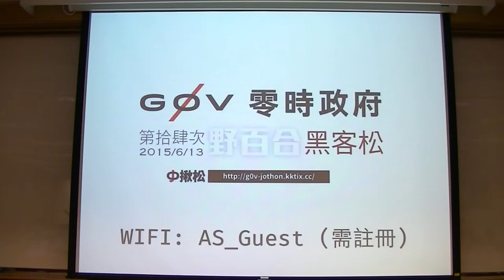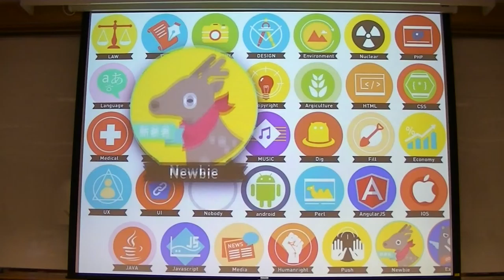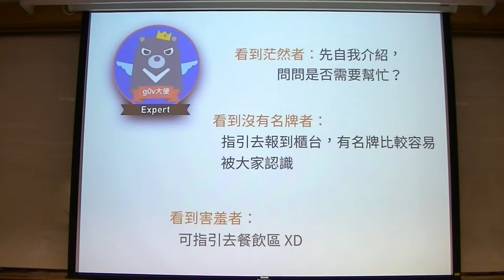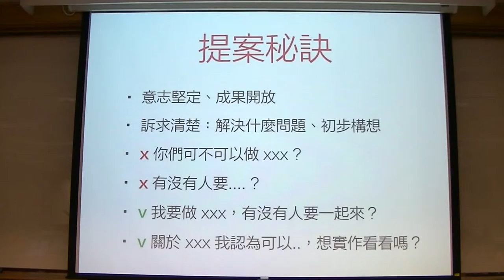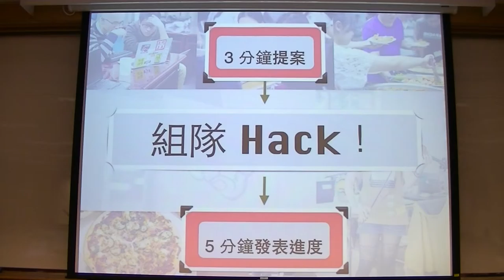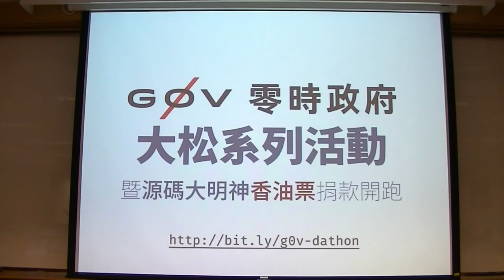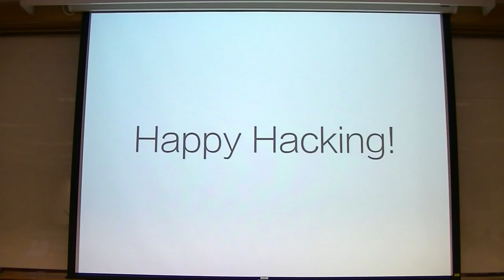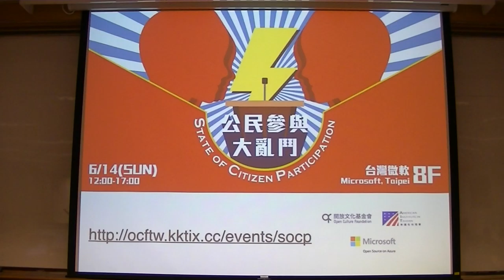g0v tw hackath14n 提案 開場 野百合黑客松